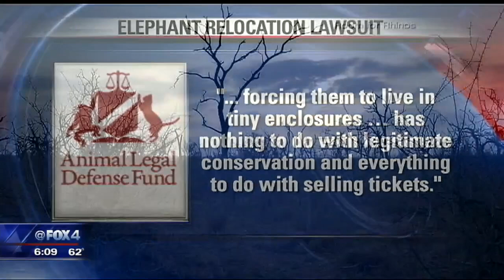New elephants will be part of the Dallas Zoo's Giants of the Savanna exhibit